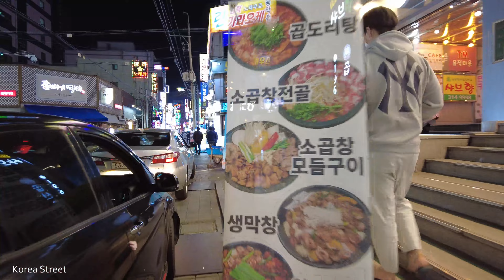[4K SEOUL] 부산 도시전철 2호선 사상역, 서부터미널 주변 워킹투어